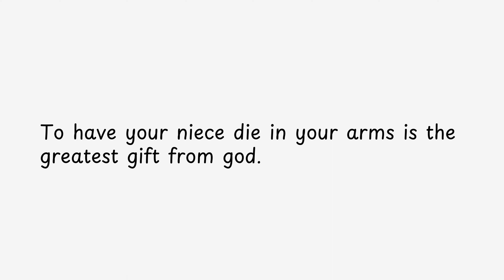To have your niece die in